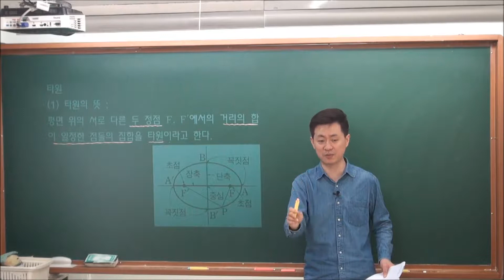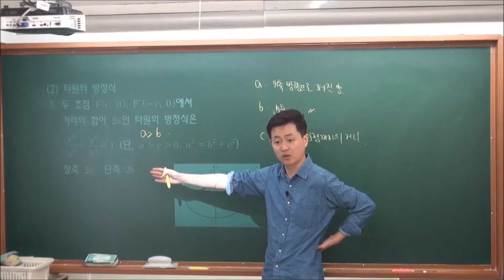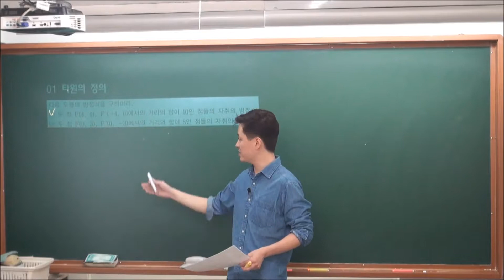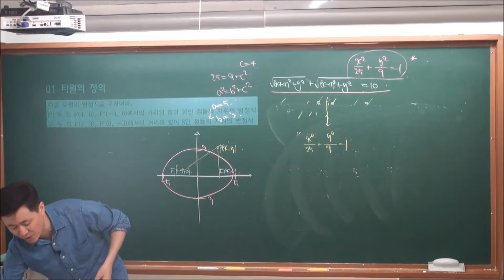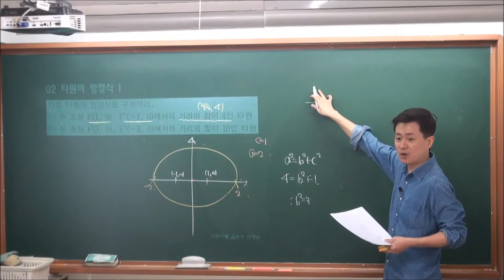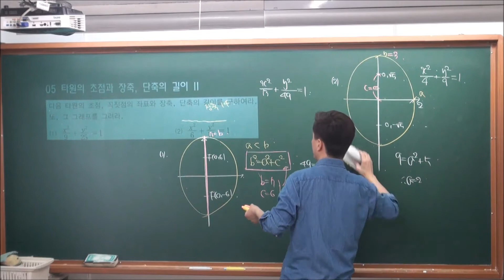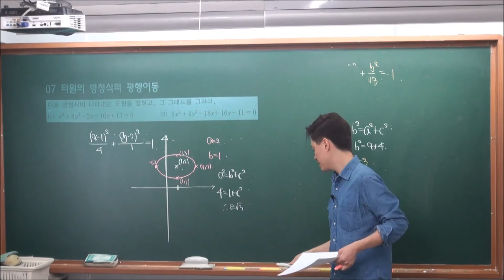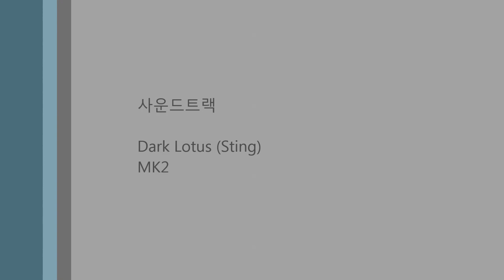[알구전 기벡] 02 타원